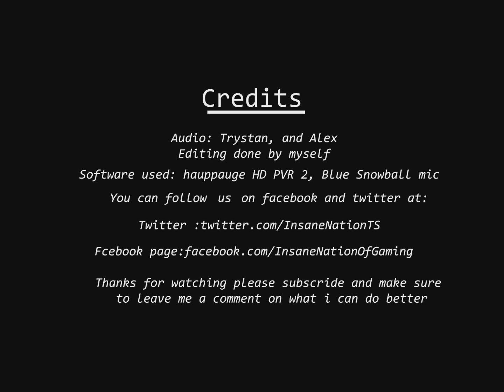Lets play Dark Souls part 15